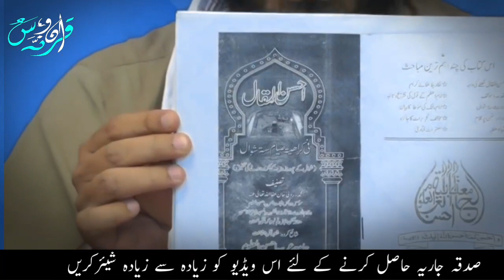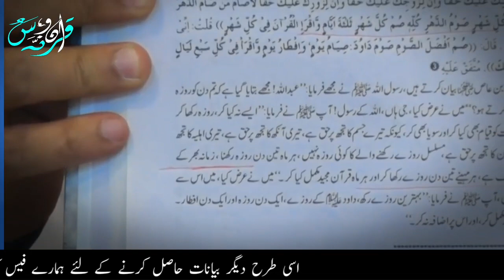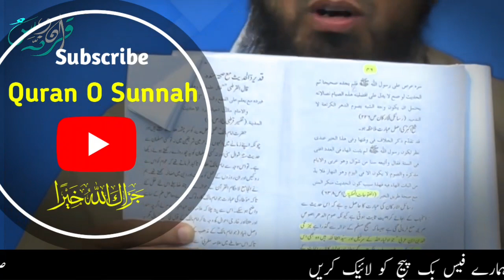Sawal ke roze ki fazilat By Er.Mohammed ali mirza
emem ke piche surat fatiha padhnae ka sahoh masla

A short clip from "masla mew 53e"